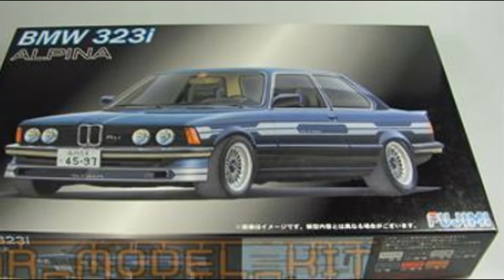Fujimi 1:24 BMW 323i Alpina